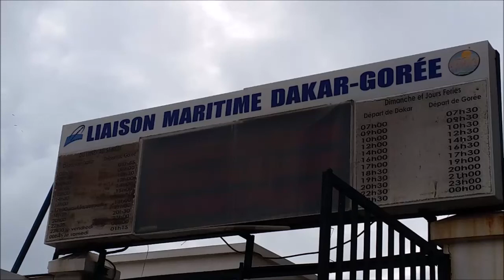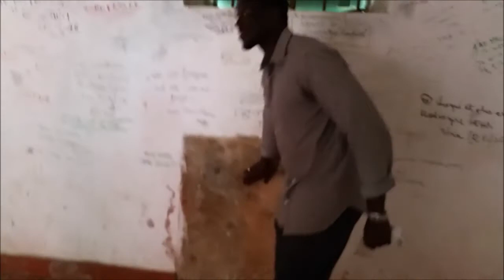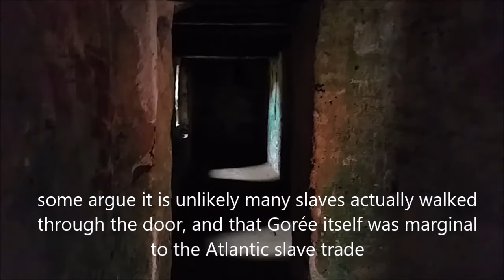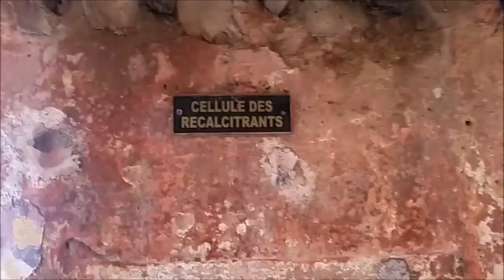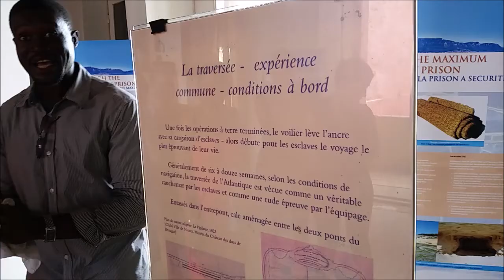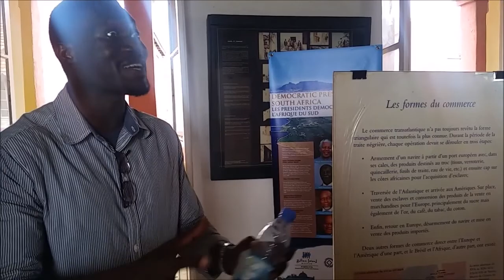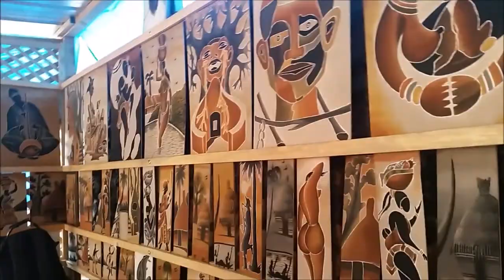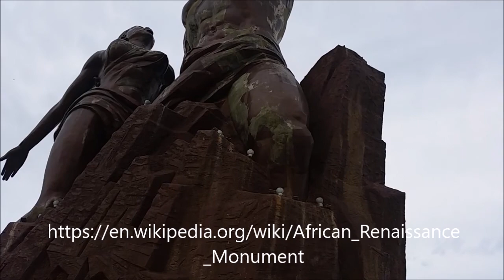A Fuzzy trip down Dakar Slave History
This isn't intended to offend any part of human origin, it was an eyeopener for me...
A fascinating perspective of Human past, to help understand the present, and work towards a future of Harmonious and Peaceful
Humanity